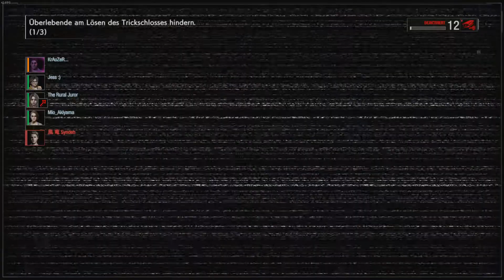Resident Evil: Resistance PC - Mastermind - Alex Wesker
more fun with trapse, presented by Alex Wesker.

This time with a more inductor focused build, it helps to get the traps ready super fast so you can harease the survivors with it before they can react.

i made a small compilation of some fun matches

Used mods:
- Uroboros Albert Wesker with voicelines! by JTeghius Kittius
- Rachael Ooze replaces dealer zombie by JTeghius Kittius

- Jill to Jill S.T.A.R.S. by ZOMBIΞALI
- RE2 Character Pack by ZOMBIΞALI
# January to Ada
# Samuel to Leon
# Martinto hunk
# Becca to Claire
# Tyron to Josh
- Ada Wong RE4 Red Dress ! by EvilLord